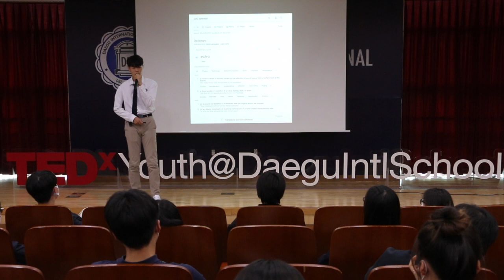Echo Speaks for Her Own | Colin Ji | TEDxYouth@DaeguIntlSchool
Colin interprets the term echo in a different matter by relating to a nymph from Greek Mythology, Echo. By comparing the allusions of Echo and Hera, he juxtaposes Hera with modern societal standards and Echo with students that relate the story with his identity and pressure as a modern student.
Colin Woohyeok Ji is a freshman at Daegu International School. He was born and raised mostly in Masan, a relatively small town with flourished commercial fishing. As he was introduced to cultures from all around the globe, competition on a global scale has been his goal. He has a dog and loves to go out on a walk with him. He likes to hang out with his friends, listen to music, watch movies, and play sports. He was fascinated by economics and by its ability to allow him to see the world from a more rational perspective. His public speaking experiences like debate contests, MUN, and academic seminars were always intriguing. An opportunity to share his thoughts with a group of audiences is where he can talk about his thoughts on how he breaks down the present society to find a guide. He is looking forward to the TEDx event. This talk was given at a TEDx event using the TED conference format but independently organized by a local community.